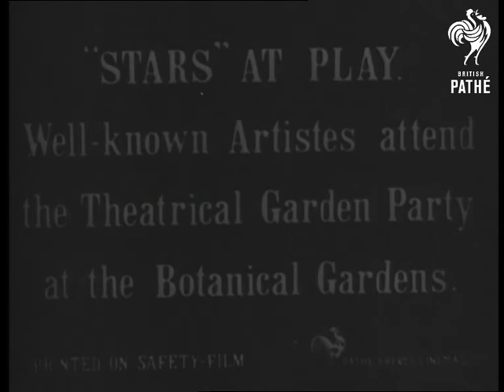Stars At Play (1911)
Full title reads: "'Stars At Play'. Well known Artistes attend the Theatrical Garden Party at the Botanical Gardens."

Crowds stroll in garden past tents and marquees. Actors on platform including Muriel Hudson, Melville Gideon and possibly Marie Lloyd.

Note; apparently George Grossmith (junior) is the tall man with glasses.
 FILM ID:1798.15